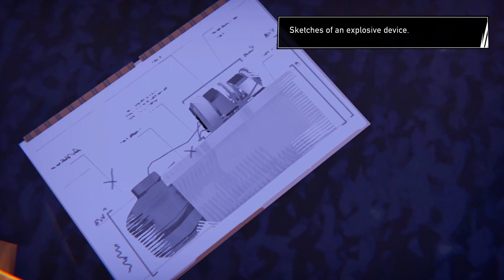Road 96 - 06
No matter how far we travel, no matter how fast we run... death is never far behind!

Summer 1996, Today is the day! You hit the road. Adventure. Freedom. Escape. Run. Flee the Regime. Try to survive.